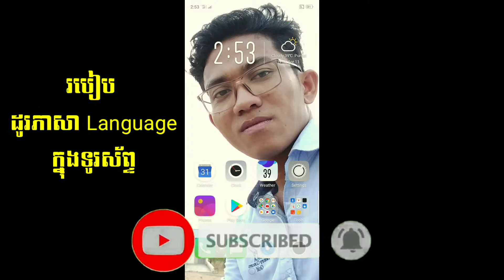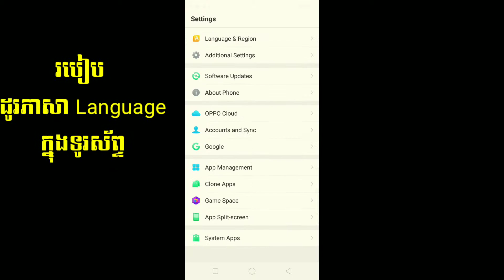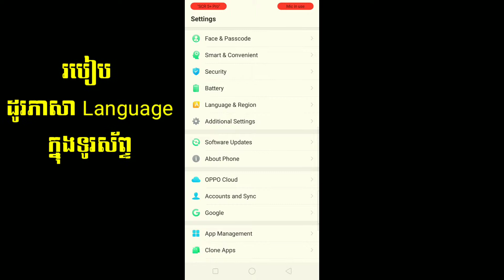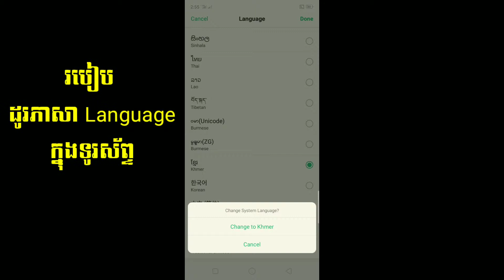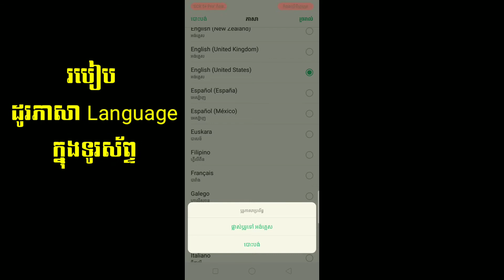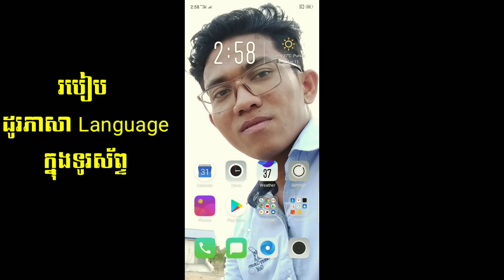How To Change languages English to Khmer ​​for Android phone / KH learning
Other channel
1-Kh learning

KH Learning